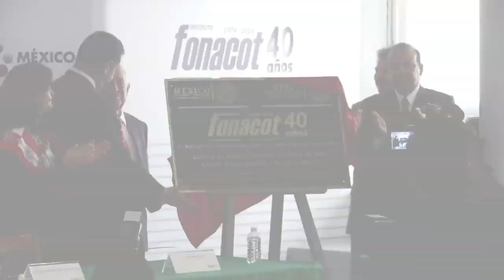ACTO CONMEMORATIVO FONACOT 40 AÑOS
El Director General de INFONACOT, Lic. César Martínez Barnda, el Secretario del Trabajo y Previsión Social, Lic. Alfonso Navarrete Prida y autoridades de Sindicato Nacional de Empleados del Institut FONACOT celebraron con la develación de una placa los 40 años del Instituto.